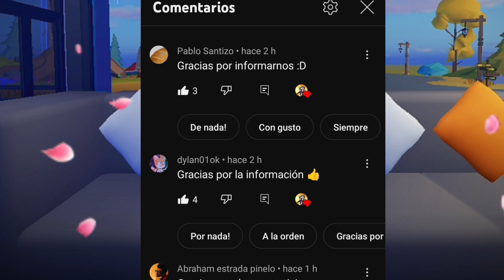Roblox Noticias - Nuevo escondite (Premio Robux) + Versión (Sombrero Americano + Burger Head y más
Se ha lanzado - Otra versión del sombrero americano (American Girl) Y se puede obtener.

0:00| Saludos y Agradecimientos a Suscriptores
0:14| Nuevas mejoras en roblox
0:34| MrBunny - Nuevos accesorios (Muy Geniales)
0:50| Competencia - Escondite (Premio Robux)
1:09| No Habrán Más Sorteos (Ruleta) - En El Canal ?
1:23| Accesorio - Cabeza De Hamburguesa
1:38| Nueva Beta (Roblox Studios)
1:50| Nueva versión (Sombrero Americano - American Girl